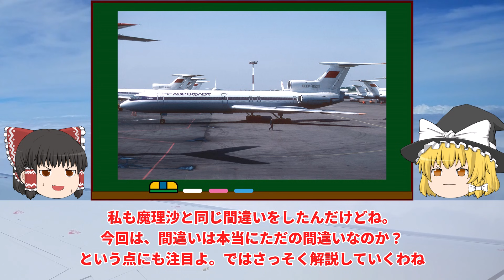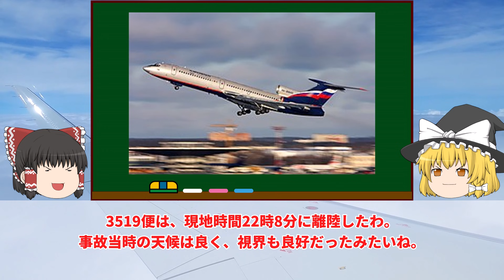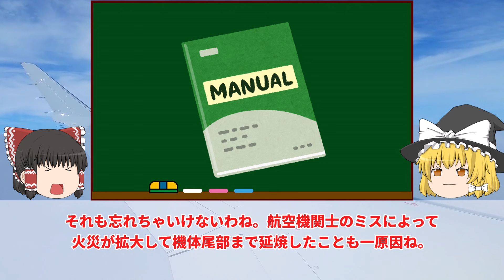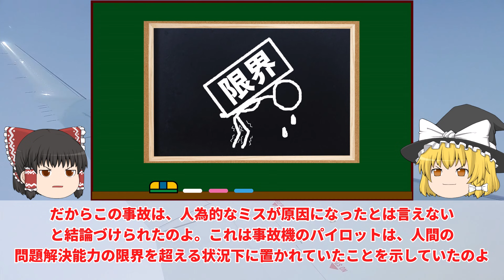【ゆっくり解説】およそ人間の問題解決能力の限界を越える事故と結論付けられたアエロフロート3519便墜落事故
ゆっくり解説：アエロフロート3519便墜落事故